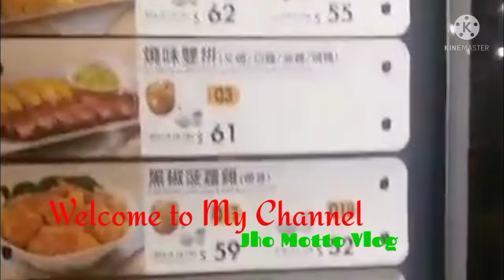Vlog: Mukbang Hot Pot at Cafe D Coral Restaurants /Jho Motto Vlog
God blessed us...
Ingat po tayo lagi...